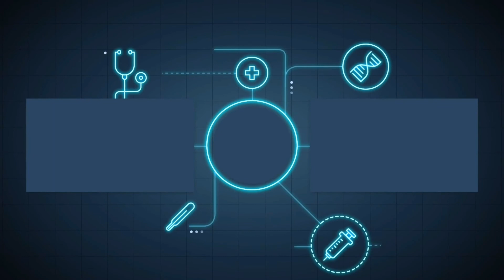Ils sont la : ovnis dans le ciel